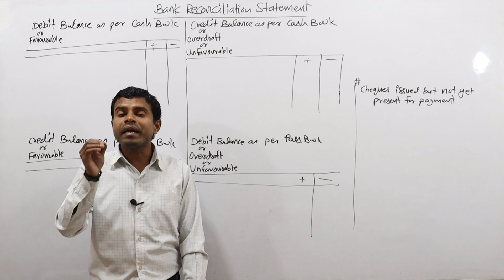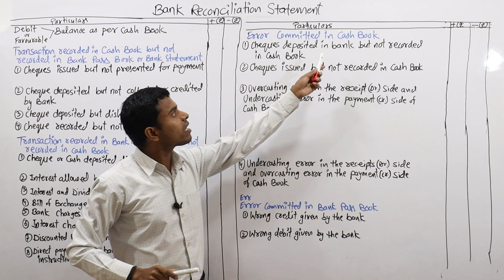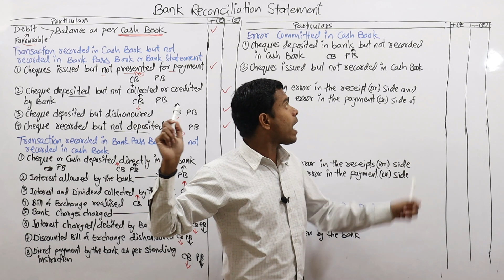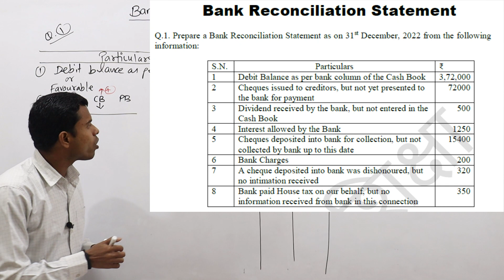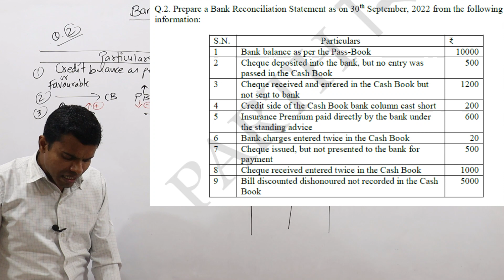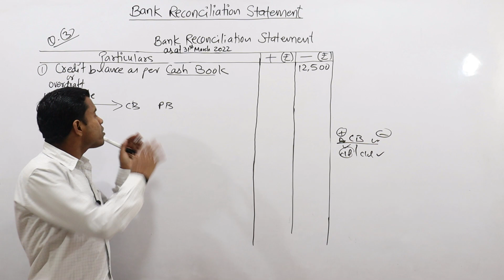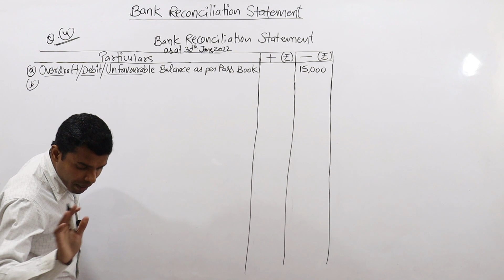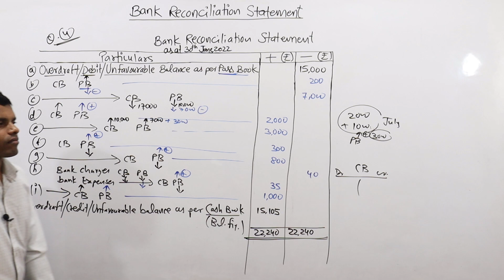Bank Reconciliation Statement | With All Basic Concept in ONE SHOT | Class 11th Accounts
दोस्तों  Bank Reconciliation Statement के Complete Notes की Pdf हमारे PARTH शिक्षा Telegram Channel  पर मिल जायेगा |
Introduction of Bank Reconciliation Statement
All Basic Concept in ONE SHOT